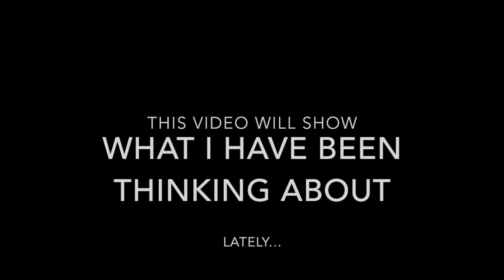...depressed...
This is how I have been feeling over the weekend...